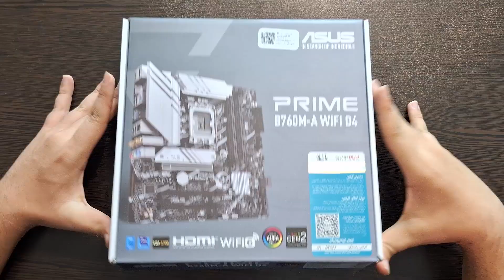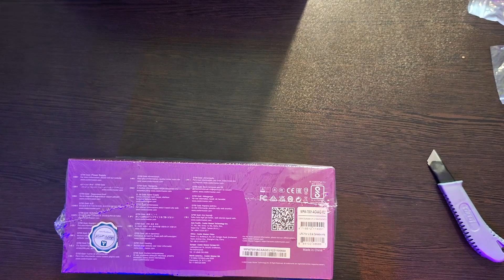سیستم گیمینگ 49 میلیونی | اسمبل و آنباکس سیستم گیمینگ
💻 PC build :
● OS : Windows 11 Pro
● GPU :RTX 3070Ti TUF ASUS
● CPU : Intel i5 13400f
● Motherboard :ASUS B760M-a WiFi
● RAM : 32G Corsair LPX 3200
● SSD :1TB Lexar NM620
● Power Supply :G700 Coolermaster
● CPU Cooler : DeepCool AG400 BK ARGB
● Case : Gamemax DRACO XD
● HARD :

0:00 معرفی قطعات
3:36اسمبل
6:36  نصب کارت گرافیک
7:36 روشن کردن سیستم توضیحات
9:08 GOD OF WAR Ultra Graphic 1080 P
9:59 Hitman 3 Ultra Setting 1080P
10:40 Ratchet & Clank Ultra Graphic 1080 P
11:36 Cyberpunk 2077 Ultra Graphic 1080 P
12:44 Days GONE Ultra Graphic 1080 P
14:15 APEX LEGEND Ultra Graphic 1080 P
15:29 Warzone 2 Ultra Graphic 1080 P